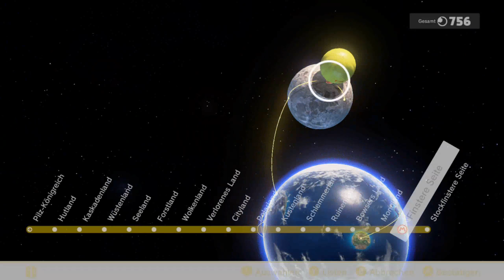Super Mario Odyssey Finstere Seite - Mit Finstere Seite-Kunst gefunden 1